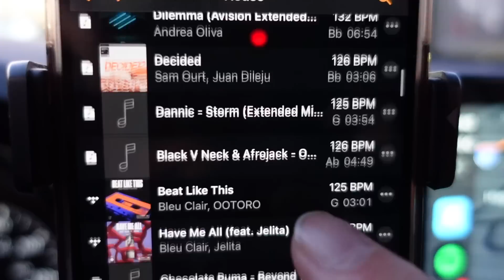#293 Kaskade and Deadmau5 Invited Me To Cancun!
I'm back with another tourvlog, this time I was invited to perform at Sunsoaked in Cancun! 🤩 I'm showing you how I prepped my set and some exclusive behind the scenes content! 🎉

Follow the Mixmash Dance & Friends playlist on Spotify